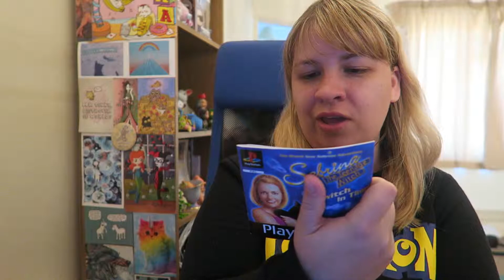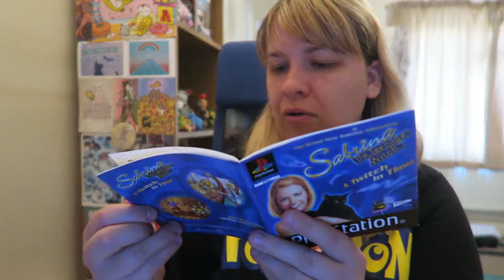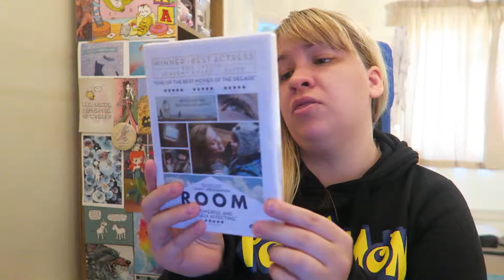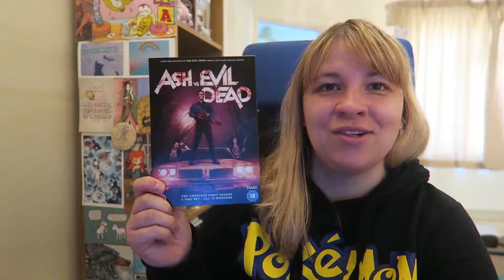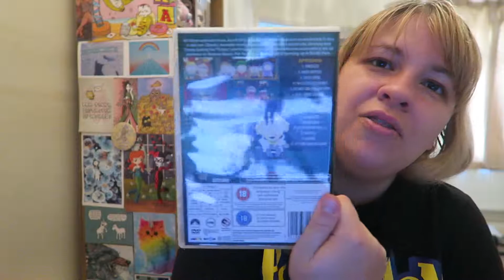DVD and Game Haul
I show off a DVD and game haul.

I've created a new group for us comic collectors on Youtube to discuss books. Feel free to join in